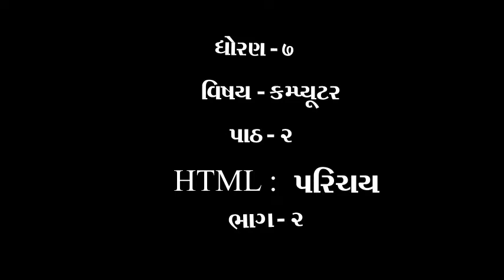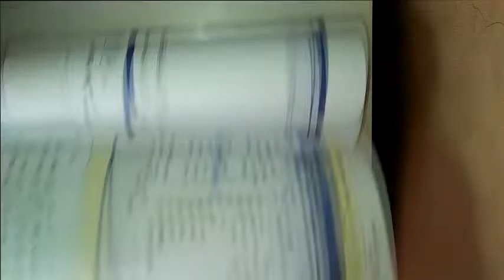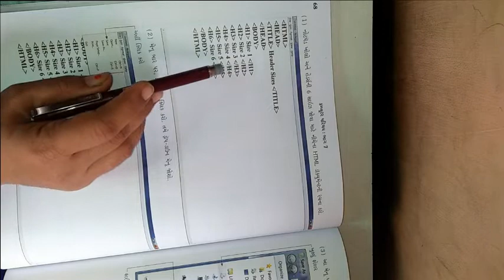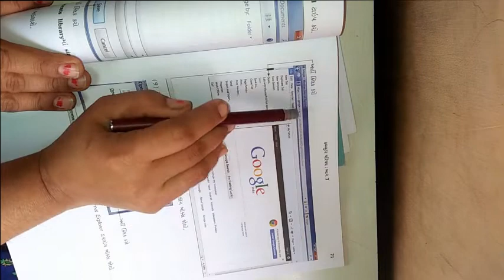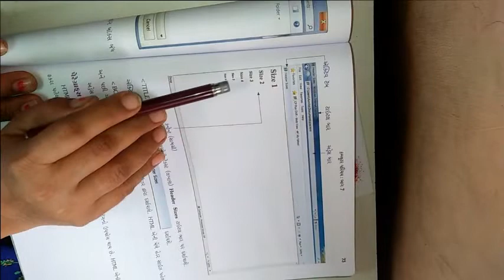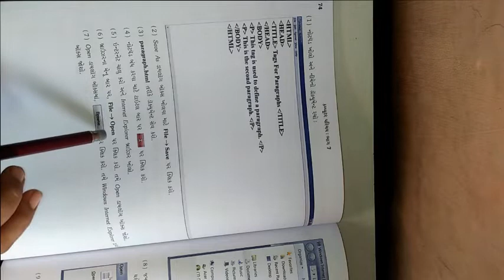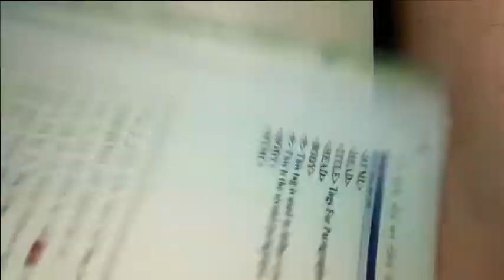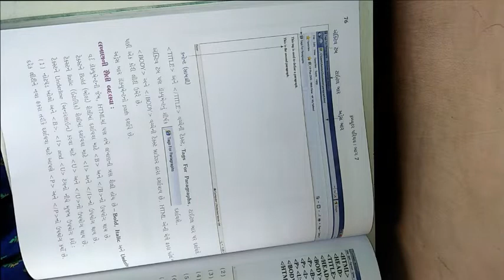ધોરણ ૭ વિષય કમ્પ્યુટર પાઠ ૨ HTML પરિચય ભાગ ૨